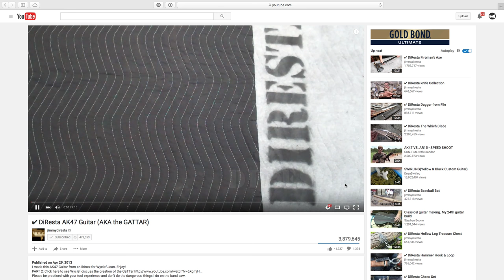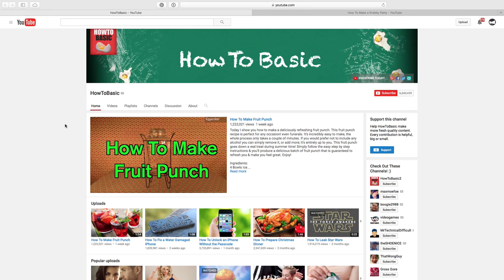Stealing, Copying and Inspiration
Thought I would share some thoughts on stealing, copying and inspiration as it pertains to filming and video producing.